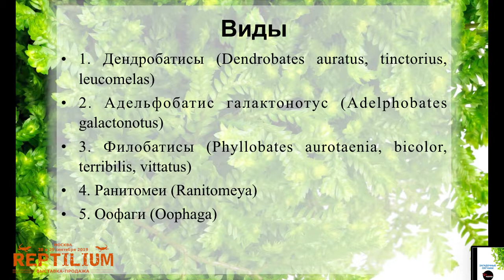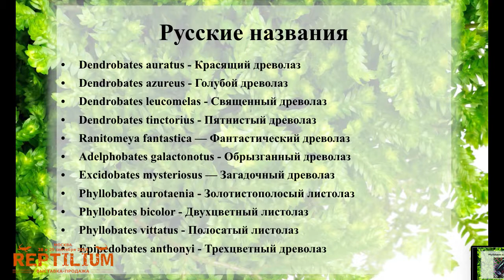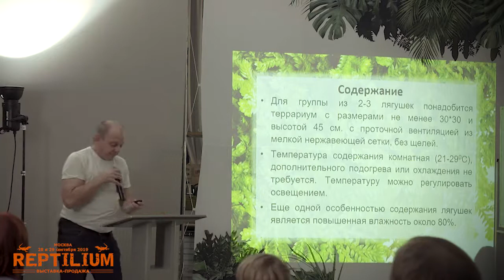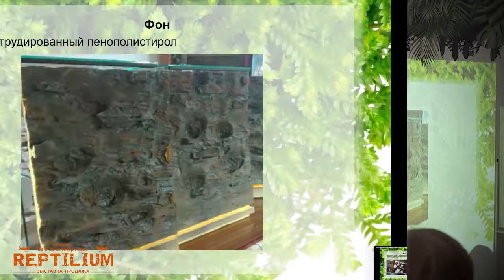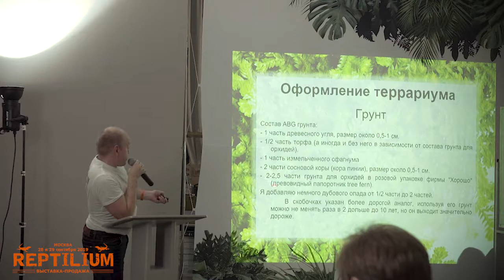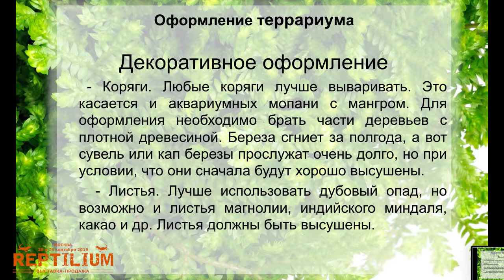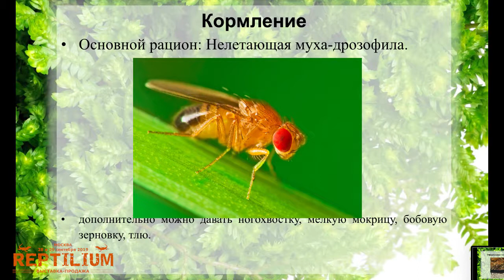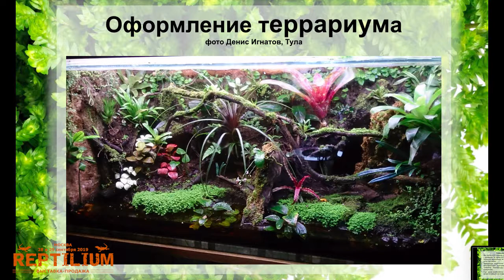Загадочные лягушки древолазы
Рассказывает Дмитрий Круглов